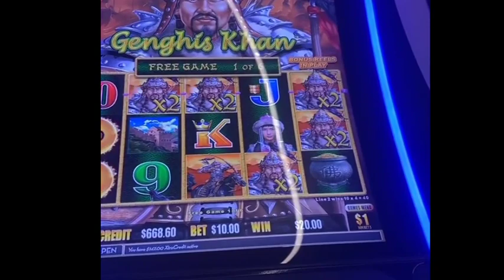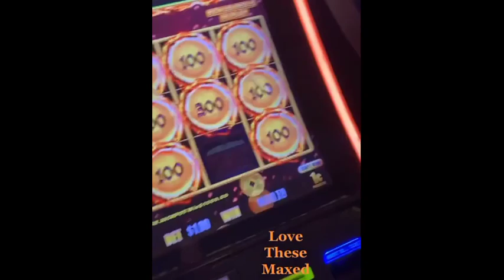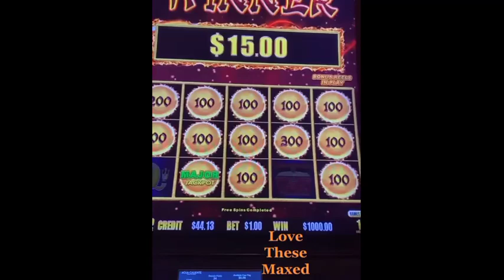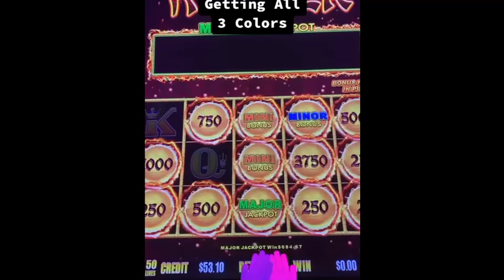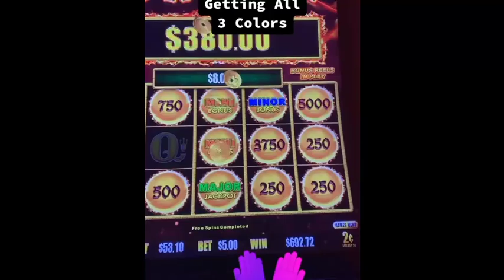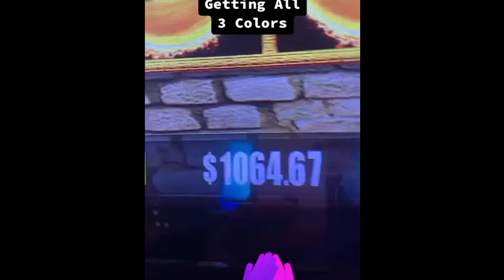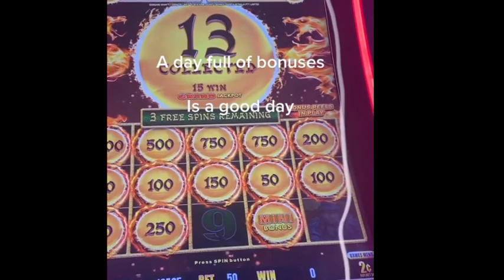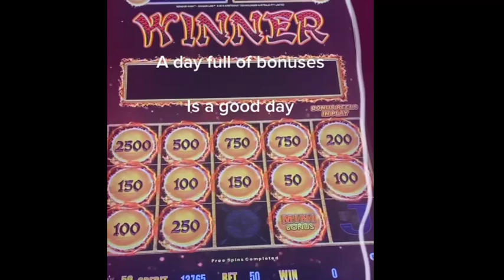GOT THAT MAXED OUT MAJOR ON DRAGON LINK SLOT MACHINE